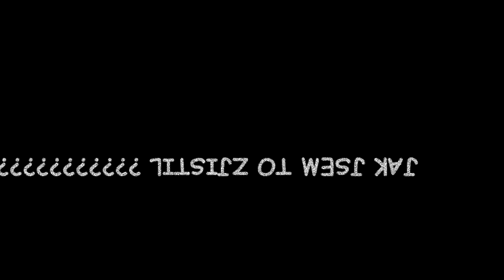Gejmr je Gej!!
mr. gej